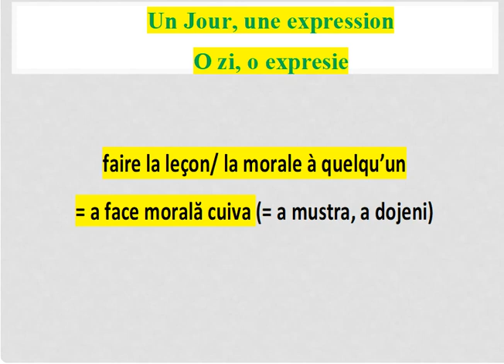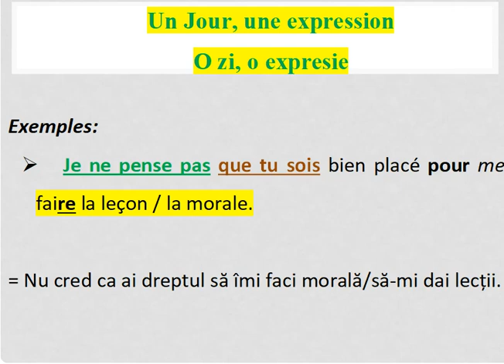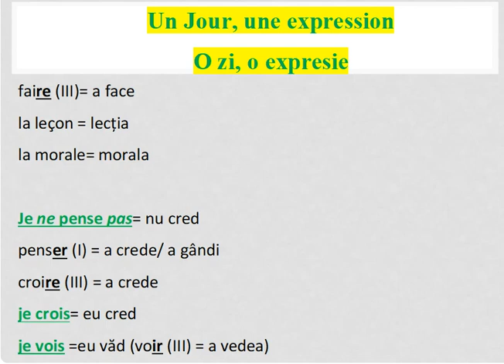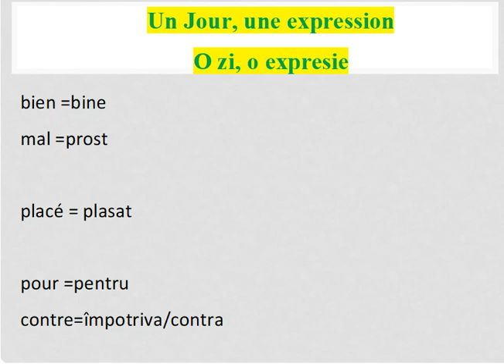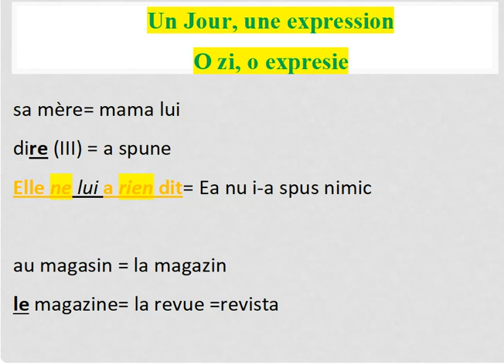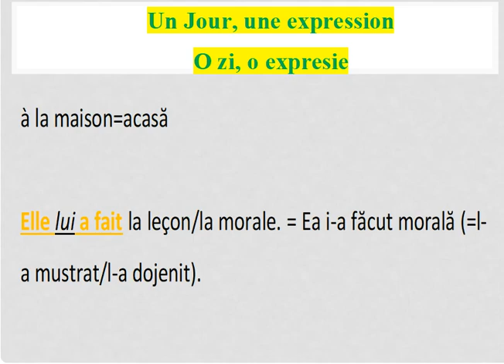Cum Spui ‘I-a Făcut Morală.’ FR-RO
Învață în fiecare zi o expresie în franceză!
Apprends chaque jour une expression en français!

Cum spui: ‘I-a făcut morală.’?
Comment dis-tu: ‘I-a făcut morală.’?